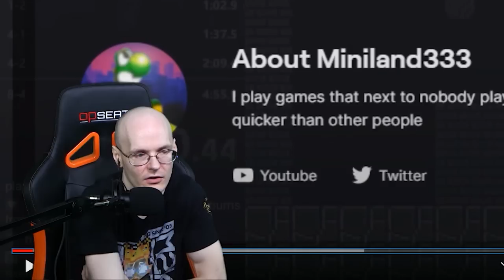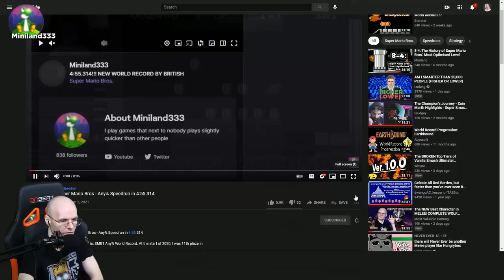How is this Possible? Super Mario Bros. World Record EXPLAINED!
Mew2king teams up with speedrunner Miniland, to discuss his 5-minute World Record speedrun of Super Mario Bros.! Learn how this is possible!